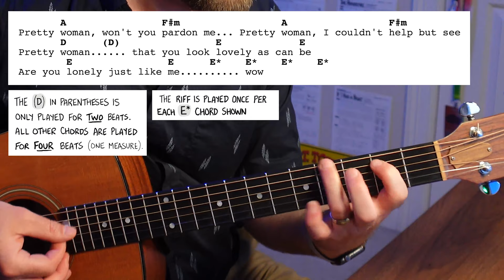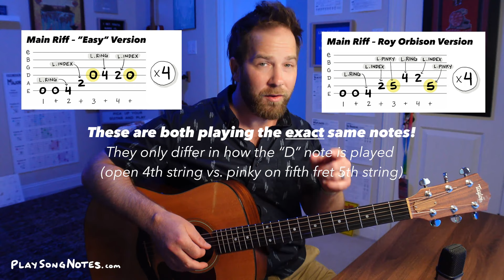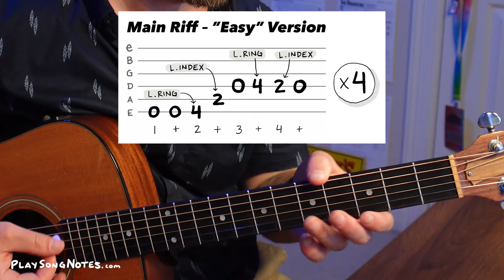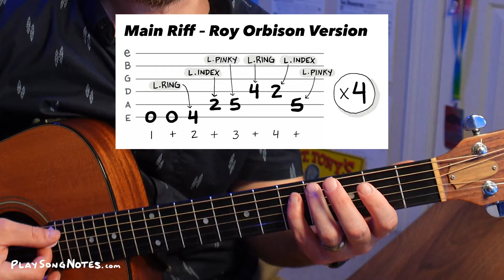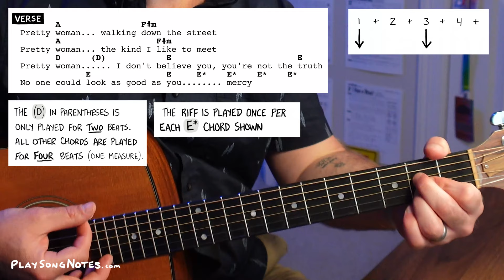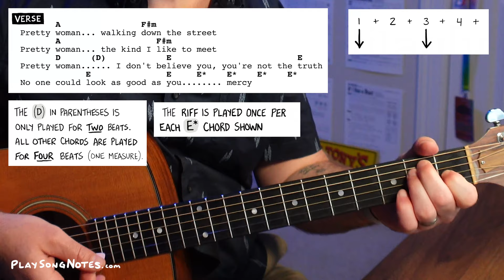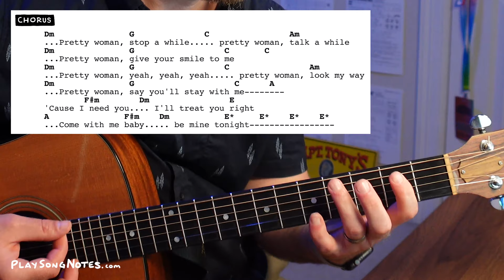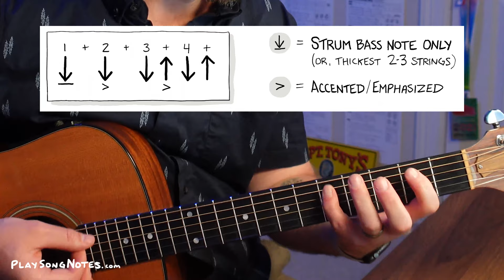Pretty Woman • Guitar lesson with intro tab, chords, and strumming (Roy Orbison)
👉 View all my notes & resources for this lesson — including a slow playthrough and a play-along backing track @

🎼 Buy my 3-page song sheet, including lyrics and chords for Pretty Woman @

Hey, friends! New lesson today for Roy Orbison’s 1964 classic Oh, Pretty Woman. This song is tremendously fun to play, featuring an all-timer guitar riff that’s integrated quite seamlessly with the intro, verse, and chorus of the song. With a solo acoustic guitar, I’ll teach you to play it all: the riff, the strumming, and everything in between. It took me a few days of serious practice before I could sing + strum + play the riff all without missing a step, but I finally able to get there — and I’m excited to show you the way. Let’s check it out!

0:00 Playthrough
1:55 Main Riff (Easy & Advanced)
6:52 Verse
11:06 Chorus
12:26 Ending
14:22 Strumming